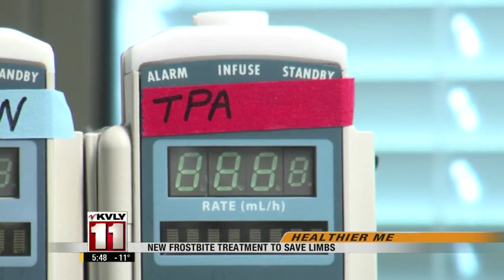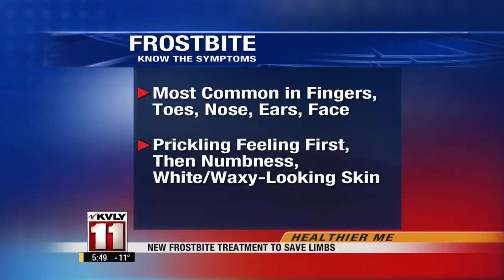New Frostbite Treatment To Save Limbs